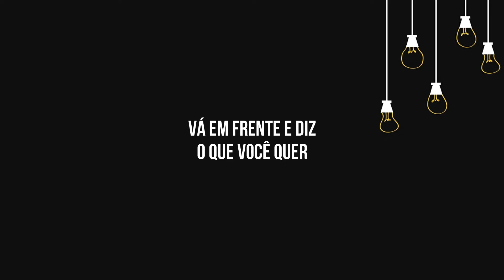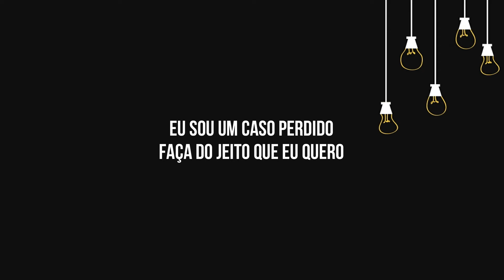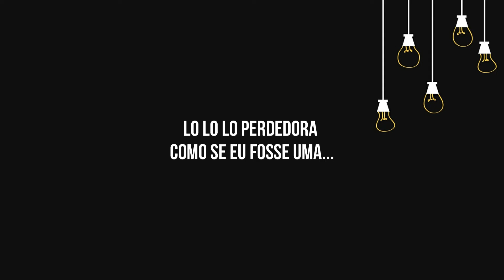Loser | Neoni [LEGENDADO/TRADUÇÃO]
Hello!

♪ Artista: Neoni
♪ Album: Wars in a Wonderland
♪ Ano: 2021

Letra:
What’s the problem?
You’re acting like the house’s on fire
I'm the problem
No it’s just the way I'm wired
Sorry to disappoint you
But I just won’t budge
Just give up on me
Give up on me

Do it the way
I want
Don’t get a say
I'm boss
Of the one and only
Me myself and
I'm long gone
Think I'm insane
Why not
Go on and say

Like I'm a loser loser
I got nothing to prove yeah prove yeah
I don’t really care
Middle fingers in the air
Like la la la la
La la la la
I don’t answer to you to you
La la la loser

How I’ll make a fool of myself
Try to be friends
Then you burn me down and call it help
About as much as a hole in my head
Please give up on me

I want
I'm boss
Me myself and
I'm long gone
Think you’re a saint
You’re not

Lo lo lo lo like I'm a
Lo lo lo lo like I'm a loser loser